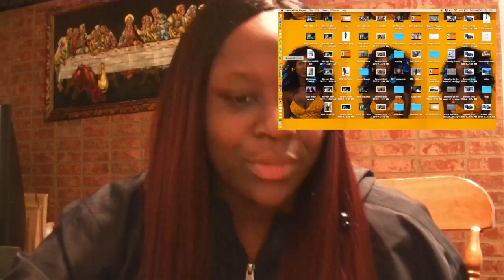HARDEST TRY NOT TO CRY CHALLENGE *emotional*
Hey my homies! Thanks for tuning into my video. WATCH ME IN HD! Hope you guys enjoy, and make sure to follow me on ALLLL of my social medias!
Turn my post notifications on, and never miss a video!